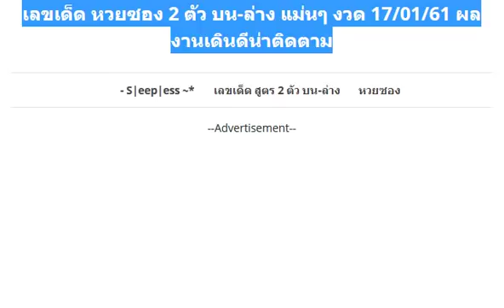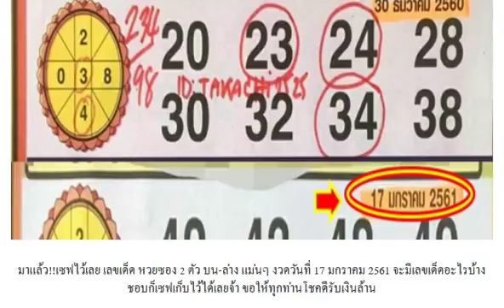เลขเด็ด หวยซอง 2 ตัว บน-ล่าง แม่นๆ งวด 17/01/61 ผลงานเดินดีน่าติดตาม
หวยซอง จอมขมังเวทย์ ชุดบน-ล่าง งวด 17/1/61 ผลงานน่าติดตาม
หวยรวยอีกแล้ว เลขแปดทิศพิชิตความจน งวด 17/01/61 ผลงานน่าติดตาม
เลขเด็ด หวยเณรน้อย 3 ตัว 2 ตัว งวด 17/01/61
หวยทำมือ สูตรสามตัวบน สูตรใหม่ อ.นินจา งวดวันที่ 17/01/61 (ผลงานเข้ามาแล้ว 2 งวดซ้อน)
เลขเด็ดเม็ดเดียว หวยซองแม่นๆ งวดวันที่ 17/01/61 (ผลงานงวดที่แล้วเข้าล่าง 98)
มาแล้ว!! หวยซอง นกตาทิพย์ งวดวันที่ 17/01/61
มาแล้ว ก่อนใคร !! หวยหนูน้อย ดับคู่ล่าง กลุ่มพ่อวิษณุกรรมนำโชค งวดวันที่ 17/01/61
มาแล้ว !! หวยปีศาจสุรา ชุดสองตัวบน-ล่าง งวดวันที่ 17/01/61
จัดไป !! ให้มาแล้ว !! เลขเด็ดสามตัว งวดวันที่ 17/1/61
ให้มาแล้ว !! หวยอ.แมน เลขเด็ดสามตัวและสองตัว งวดวันที่ 17/1/61
มาแล้ว!! หวยดัง ตรัง คำชะโนด ชุดเดียว 3 ตัวบน งวด 17/01/61
เลขเด็ด ตุ๊ด กระเป๋า งวดวันที่ 17 มกราคม 2561
มาแล้วเลขเด็ดแม่นๆ หวยจากกลุ่มแชทไลน์ อ.ใบไม้ งวดวันที่ 17/01/61 (ผลงานเข้าบนตรงๆ)
เลขเด็ด หวยตรัง คำชะโนด 3 ตัว 2 ตัวบน-ล่าง งวด 17/01/61
หวยซองเลขพิเศษ 3 ตัว 2 ตัวบน-ล่าง งวด 17/1/61
หวยซอง ขวัญใจคนจน บน-ล่าง งวด 17/01/61 ผลงานเข้าบน 34 ตรงๆ
หวยซอง ปากแดงศักดิ์สิทธิ์ 2 ตัวบน-ล่าง งวด 17/1/61 ผลงานเข้าคู่โต๊ดบน 43
มาแล้ว!! หวยซอง ผ่าเลข 3 ตัวบนเน้นๆ งวด 17/01/61
เลขเด็ด สูตรพม่า 3 ตัวบน งวดวันที่ 17 มกราคม 2561
เลขเด็ด หวยซอง ฟันธง!บน งวด 17/01/61 ผลงานเข้าบน 43
มาแล้ว!! หวยลูกพ่อวิษณุกรรม 3 ตัว 2 ตัว งวด 17/01/61
หวยฉลาดเกมส์โกง เลขเด็ดแม่นๆ งวดวันที่ 17/01/61 (ผลงานเข้ามาแล้ว 3 งวดซ้อน)
หวยซองชี้ทางรวย เลขเด่น เลขเด็ด 2 ตัวเต็ง-โต๊ด งวดวันที่ 17/01/61 (ผลงานเข้ามาแล้ว 6 งวดซ้อน)
เริ่ม พ.ศ.ใหม่ สูตรใหม่ เศรษฐีใหม่ เลขเด็ดคนเหนือดวง งวดวันที่ 17/01/61
ตามกันต่อ!! เลขเด็ดคมชอบส่วนตัว 3 ตัวบน งวด 17/01/61
เลขเด็ด หวยทำมือ ชุดกัน 3 ตัว 2 ตัว งวด 17/01/61 ผลงานเข้า 34 ตรงๆ
หวยซองพิชิตชัย จับ 2 ตัวบน-ล่าง งวด 17/01/61
หวยแจ๊คพอตแตก อ.วิษณุ ที่เด็ดใบตรวจม่วง งวด 17/01/61 ผลงานเข้า 2 งวดติด
เลขเด็ด หวยธนากร งวดวันที่ 17 มกราคม 2561
มาแล้ว !! เลขเด็ด ลูกข้าวเหนียวสั่งลุย เน้นๆ งวดวันที่17/01/61
ชมดูก่อน !! หวยไทยแบบเรียน ใบตรวจม่วง อ.วรเมธ งวดวันที่ 17/1/61
จัดให้ชม !! หวยทำมือ กลุ่มอ.ภูผา ตะวัน งวดวันที่ 17/01/61
จัดให้ชม !! หวยซอง มั่นใจเกินร้อย เด่นบน ล่าง งวดวันที่ 17/1/61
หวยบันดาลโชค เลขเด็ด บน-ล่าง งวดวันที่ 17/01/61
เลขเด็ด อ.ชัยพร ตารางเลขเด็ด สูตรใหม่ งวดวันที่ 17/01/61 (ผลงานงวดที่แล้วมาครบ 3 ตัวบน)
ให้มาแล้ว !! เลขแม่นล่าง งวดวันที่ 17/1/61
ให้มาแล้ว !! เลขแม่นบน งวดวันที่ 17/1/61
ให้มาแล้ว !! หวยรัฐบาล เทวดาให้รวย งวดวันที่ 17/1/61
จัดไป !! ให้มาแล้ว !! เลขดับบน งวดวันที่ 17/1/61
มาแล้วชมก่อนใคร!! หวยซอง 7 เซียน V.I.P บน-ล่าง งวด 17/01/60 จัดไปอย่างรวดเร็วเช่นเคย
เเม่นถล่มเจ้ามืองวดนี้!! หวยเด็กชล 2 ตัวล่างเน้นๆ งวด 17/01/61 ผลงานเข้า 98 ตรงๆ
เลขเด็ด ซองดำ งวดวันที่ 17 มกราคม 2561
หวยซอง ป๋าจัดให้ งวดวันที่ 17 มกราคม 2561
หวยซอง สามตัวบน 4 ชุด งวดวันที่ 17 มกราคม 2561
มาแล้วก่อนใคร !! หวย เลขเด็ดแอดมิน คุณชายหนึ่ง งวดวันที่ 17/1/61
มาแล้ว !! หวยคำชะโนด แนวทางรัฐบาลแม่นๆ งวดนี้ 17/1/61
มาแล้ว !! หวยทำมือ ชายเล็ก ไกรทอง งวดวันที่ 17/01/61
มาแล้ว แม่นเวอร์ !! เลขเด็ด วิ่งบน-วิ่งล่าง กลุ่มไลน์ตรีนิสิงเห งวดวันที่ 17/01/61
งวดนี้มาไว อ.ธนาภร (เน้น 3 ตัวชุดเดียว) งวดวันที่ 17/01/61
หวยทดลองสูตร (ไม่ต้องรอให้ฟรี) งวดวันที่ 17/01/61
จัดไป !! ให้มาแล้ว !! เลขเด็ดเต็งหนึ่ง งวดวันที่ 17/1/61
จัดไป !! ให้มาแล้ว !! เลขเด็ดคู่โต๊ดบน งวดวันที่ 17/1/61
สูตรหาเลขเด่นแม่นงวดนี้ งวดวันที่ 17/01/61 (ผลงานเข้ามาแล้ว 5 งวดซ้อน)
หวยซองดีสุดยอด ชุด 2 ตัวบน-ล่าง งวด 17/1/61
มาแล้ว!! หวยซอง มั่นใจเกินร้อย ชุดบน-ล่าง งวด 17/1/61
ขอให้โชคดี 4 ตัวมาครบล่าง (มาเเน่) งวด 17/01/61
งวดใหม่มาแล้ว!! สูตรหวยแม่นๆ สูตรบนเดินดี งวด 17/01/61 (สถิติหวย 3 งวดซ้อน)
เลขเด็ด หวยแม่นยำชัดเจน งวด 17/1/61 ผลงานเข้า 2 งวดติด
เอไปก่อน!! หวยทำมือ อ.ธนากร 3 ตัวบนชุดเดียว งวด 17/1/61
หวยคนราศีมังกร เลขเด็ดสองตัวล่างตรงๆ ไม่ต้องกลับ งวด 17/1/61 ผลงานเดินดีน่าติดตาม
หวยทำมือ อ.หนูผี ตัวดำ 3 ตัว 2 ตัวบน-ล่าง งวด 17/1/61 ผลงนเข้คู่โต๊ดบน 43
มาแล้ว!! หวยซองเลขแม่นบน เลขแม่นล่าง งวด 17/1/61
หวยซอง ส.นิคม ชุด บน-ล่างเต็มเหนี่ยว งวด 17/1/61
หวยทำมือ ๑ เปอร์เซ็นต์ แนวทางเลขเด็ด งวดวันที่ 17/01/61
ลงให้ดูก่อนใคร ตารางเลขเด่นแม่นๆ คู่มือเสี่ยงโชคสลากกินแบ่งรัฐบาล งวดวันที่ 17/01/61
ตรวจหวย ตรวจผลสลากกินแบ่งรัฐบาล งวดนี้ 30 ธันวาคม 2560
ตรวจผลสลากกินแบ่งรัฐบาล งวดวันที่ 30/12/60
ถ่ายทอดสดการออกรางวัลสลากกินแบ่งรัฐบาล 30 ธันวาคม 2560
มาแล้วหวยถ้ำใต้น้ำ สรุปชุด 3ตัวบน งวดวันที่ 30/12/60
จัดว่าแม่น!! หวยทำมือ คนปีขาล 3ตัว2ตัว งวดวันที่ 30/12/60
มาแล้ว !! เลขด่วน งวดวันที่ 30 ธันวาคม 2560
หลุดมาแล้ว!! เลขลับเฉพาะกองสลาก 2 ตัวบน-ล่าง งวด 30/12/60